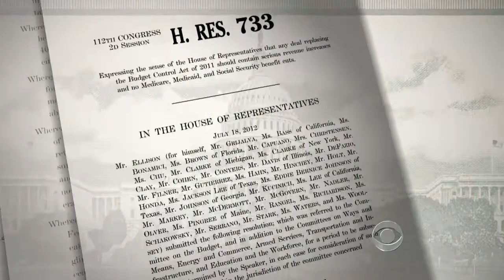Republicans slam "Thelma and Louise" Democrats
Some Republicans are calling Democrats who express the willingness to go over the fiscal cliff "Thelma and Louise Democrats." Nancy Cordes reports many believe entitlement programs like Medicare and Medicaid should not be in budget negotiations.